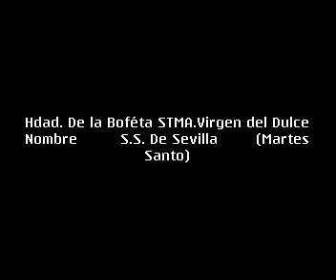El palio de la bofetá en la gavidea de sevilla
En este video se puede ver a la vigen del Dulce Nombre en la plaza de la gavidea de sevilla